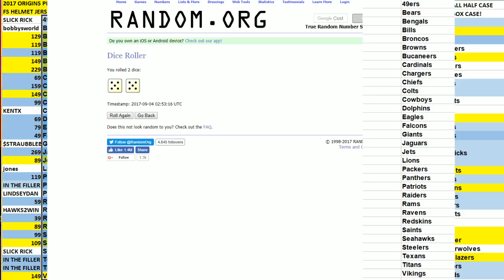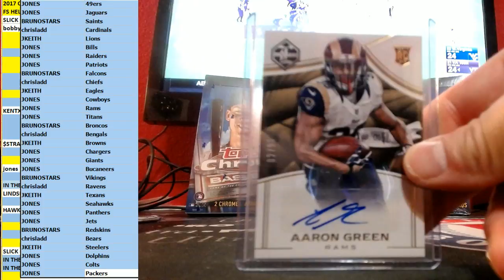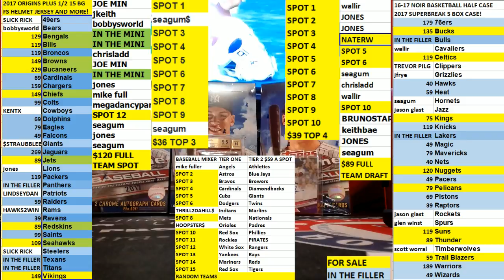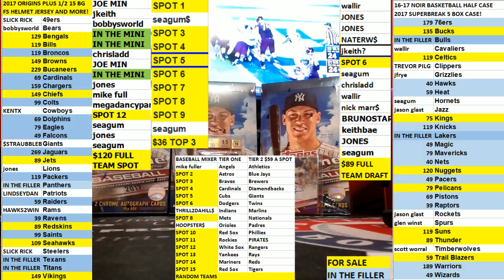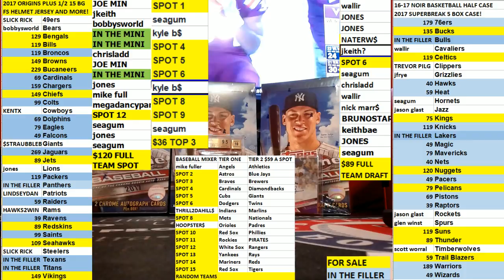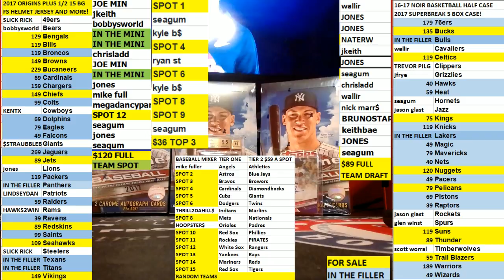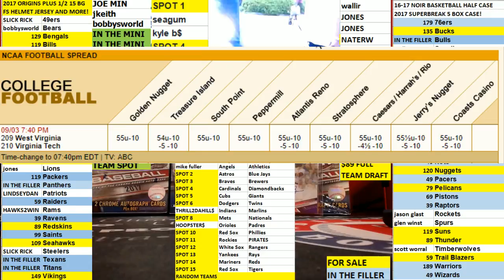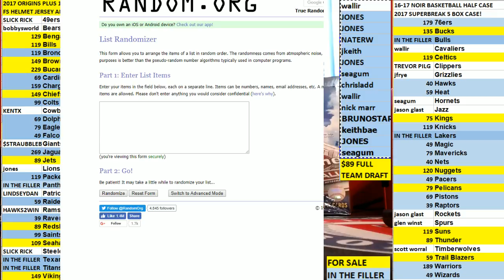BSAKETBALL MINI FILLER